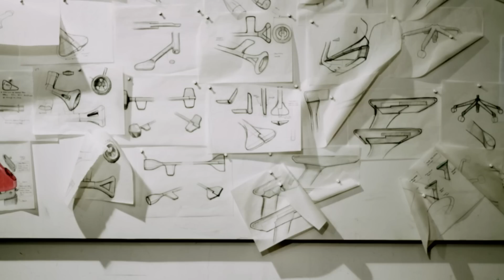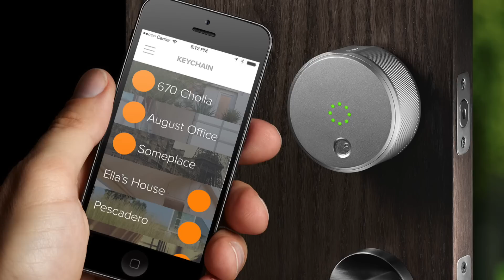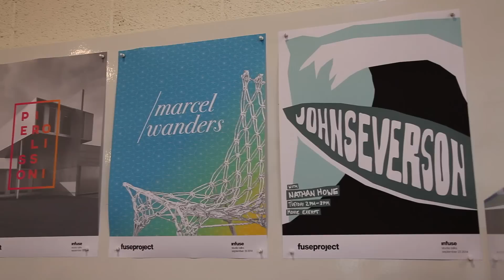Yves Béhar, le Suisse roi du design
Associer l'entrepreneuriat avec le design, c'est l'ADN de Fuse Project - un bureau de 75 designers basé à San Francisco et fondé par Yves Béhar. Le Lausannois de 42 ans, également chief designer officer de Jawbone, vient d'être nommé designer industriel le plus influent du monde par le magazine Forbes.

En partenariat avec Zenith, Bilan va à la rencontre des leaders disruptifs. Ceux qui ont osé bouleverser un modèle établi et repousser les limites ouvrent de nouvelles possibilités à leur secteur. Dans tous les domaines de l'économie, ces créateurs ne se satisfont pas du carcan des règles établies. Avec eux, l'imagination et l'audace sont au pouvoir. Partez à la rencontre de ces esprits libres!